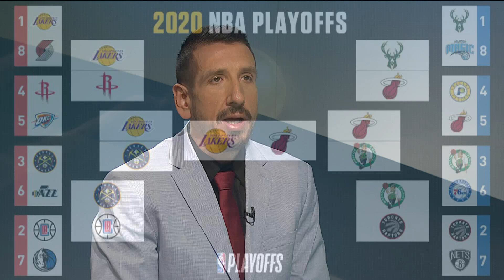Telekom Sport - Preview Finala NBA. Meciul se vede în exclusivitate la Telekom Sport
Mihai Dolinschi și Cosmin Petrescu analizează finala NBA. Prin telefonul, pivotul naționalei Lucian Olah